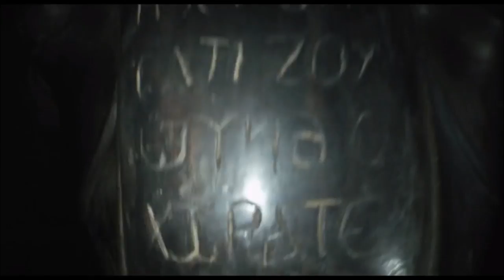As Above So Below (2014) Kill Count HD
Welcome to Kill Counts! Here we will be uploading the Death Toll of every and any film we can! Thanks for checking us out and enjoy your stay!